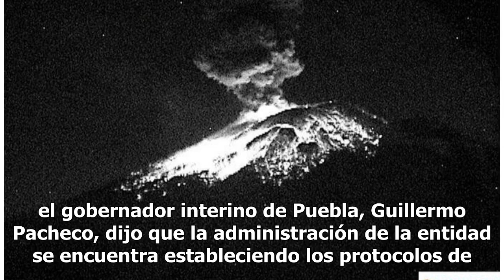Autoridades alertan sobre caída de ceniza, tras explosión del Popocatépetl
— Webcams de México (@webcamsdemexico) 23 de enero de 2019 Ante esta situación las autoridades locales informaron que al lugar acudieron al lugar para revisar el lugar, así como reiterar  que, en caso de una contingencia, además de exhortar a la ciudadanía a estar atentos a las indicaciones sobre la...